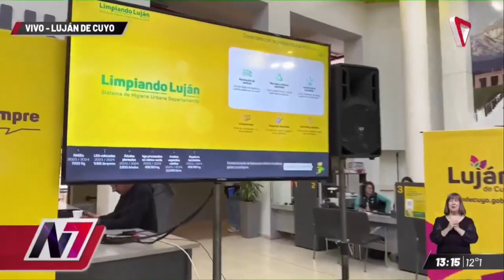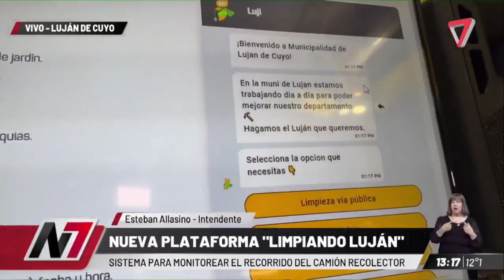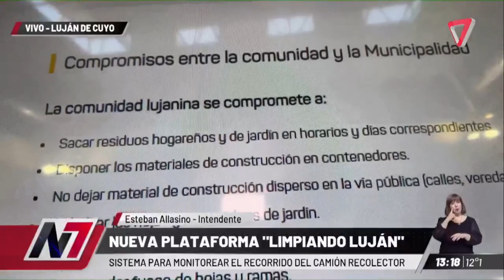Nueva plataforma "limpiando Lujan" que permite rastrear el recorrido del camión recolector